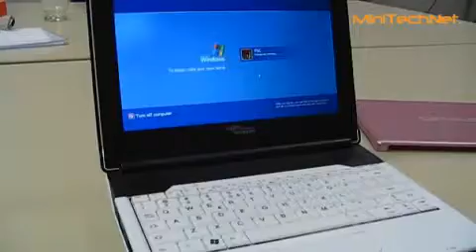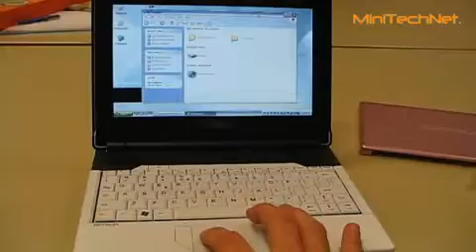FSC Amilo Mini Netbook (DE)512